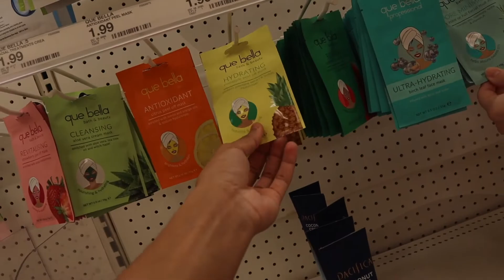Saying YES To EVERYTHING She Says For 24 HOURS! *CRAZY*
I said yes to everything my best friend wanted me to do for 24 hours it was carzy!

CHLOE'S INSTAGRAM

ZAYD'S SOCIALS

if you see this dm me "I LOVE YOU BACK" on insta and I'll dm you back lol